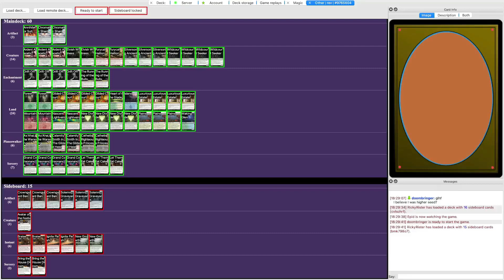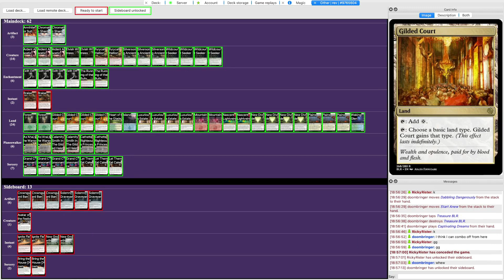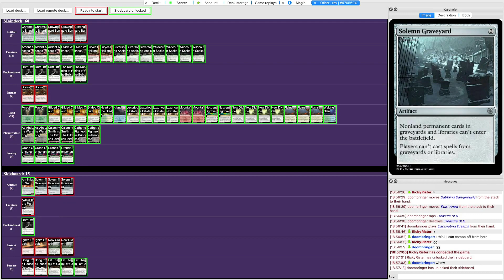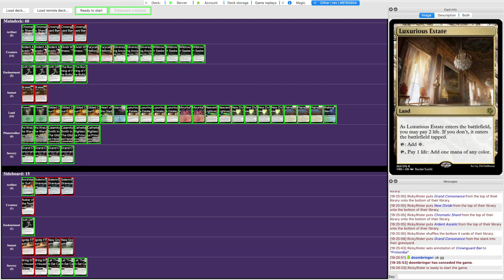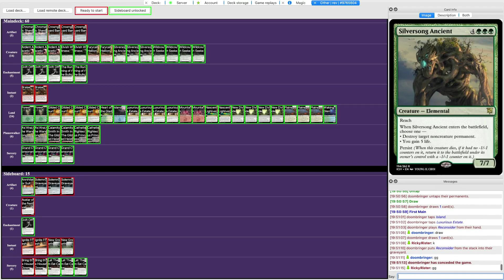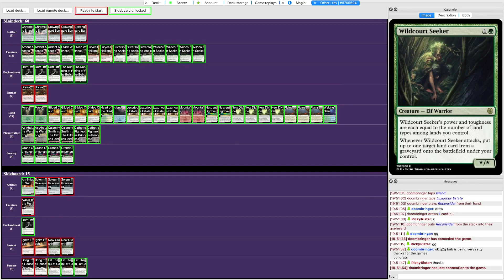[REV] GPN FINALS - RickyRister (Consonance Ramp) vs Reuben (Esper Control)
Finals match for Grand Prix Niokana for the Revolution format.

Commentary by RickyRister

What’s Revolution? Revolution, also known as Revolution: Custom Standard is an rotating, custom constructed Standard-power-level format comprised of six custom Magic sets, hosted by the Custom Magic Discord server. Every 4 months, one set will rotate out at the same time a new set rotates in.